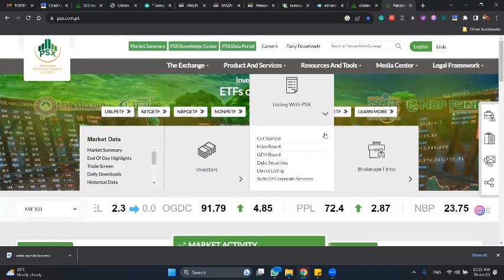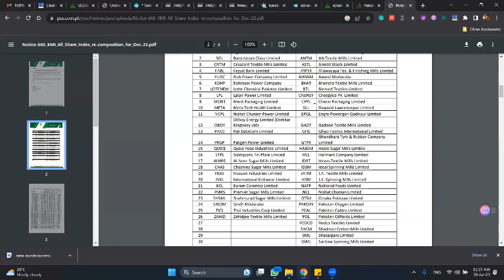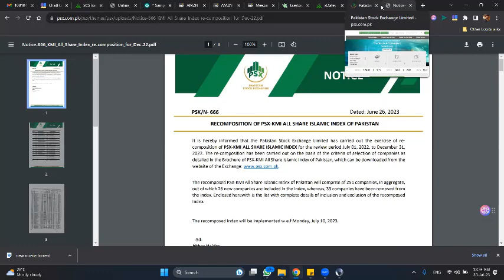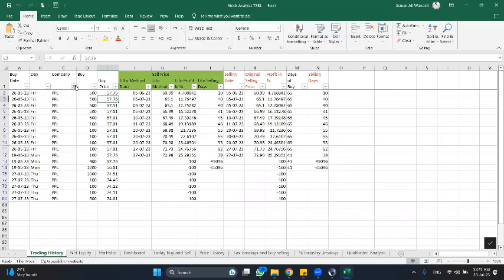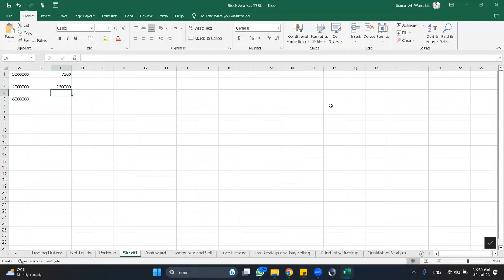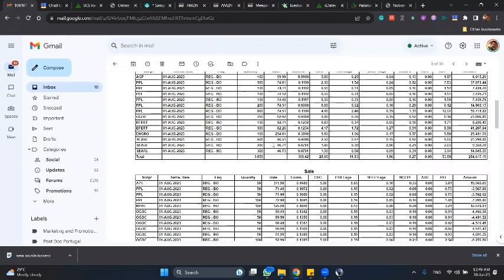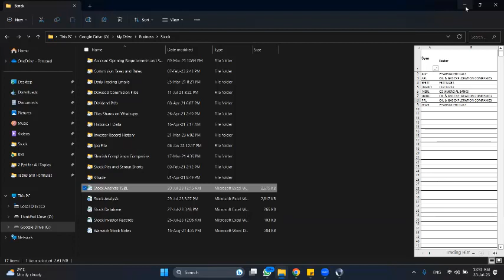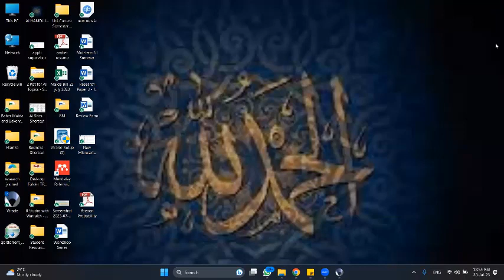Who Should Invest in the Stock Market? (And What Strategies Should They Use?) 29 July 2023